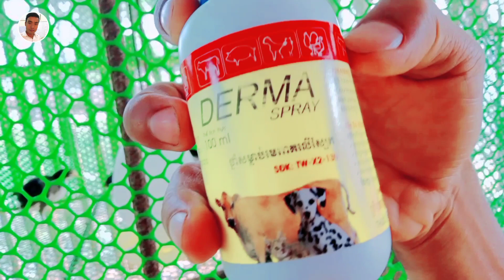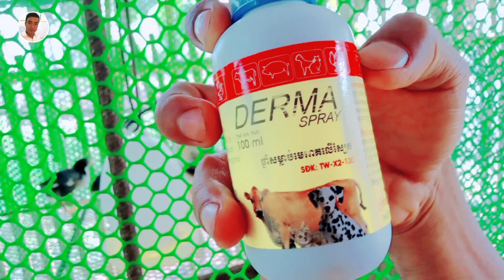Spray បាញ់ព្យាបាលរបួសមាន់ មានប្រសិទ្ធភាពខ្ពស់ក្នុងការកំចាត់មេរោគ